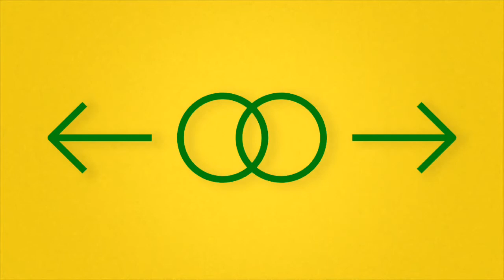Basic laws of physics - (Science)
Hello everyone!
"Three Out Of Two" represents a medium that entails information and displays knowledge in one of the most interactive methods, that is video animation.
We are a small group of engineering students aspiring in areas such as mathematics, physics, programming...etc, the use of modern day technology as a tool to help people make better understanding of science related content. You can review, share...our materials at the following links: